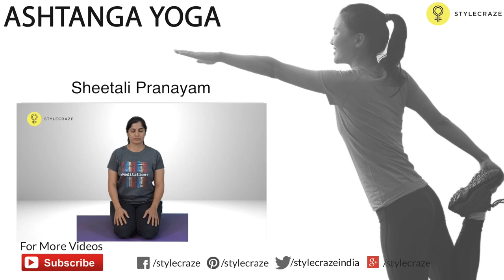Bhastrika Pranayama / (Bellows Breath) / The Yogic Breath of Fire